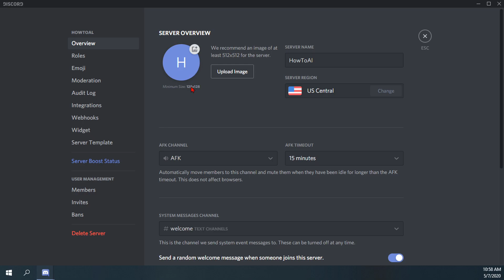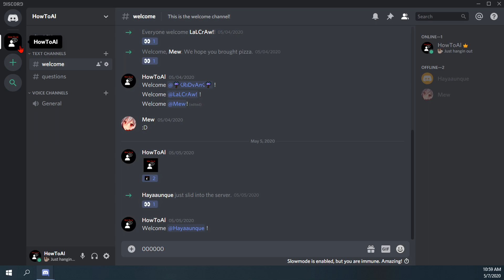How To: Change Server Logo in Discord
If you have any questions please leave them in the comments and I will respond as soon as possible!

Thank you again for watching and I hope you were able to learn something new!